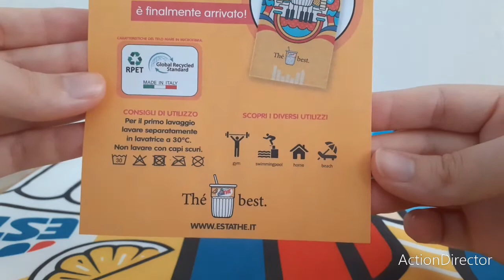TELO MARE ESTATHÉ : È FINALMENTE ARRIVATO